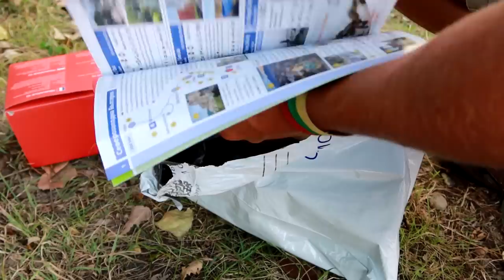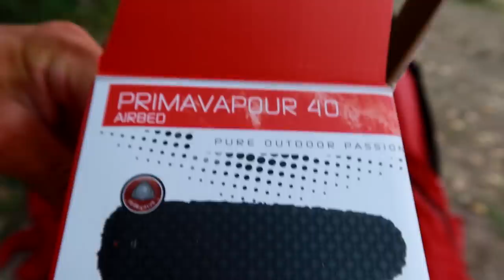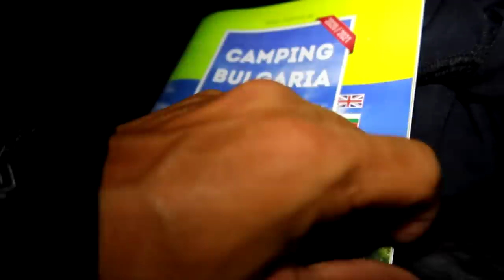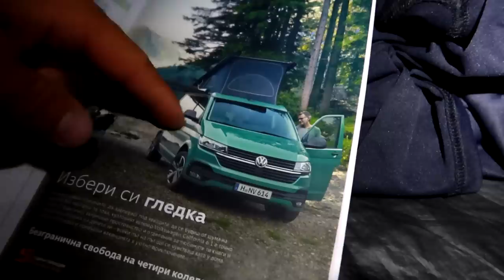Naujas kilimėlis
Prisidėti kelionei gali:
►Kanalo narystė
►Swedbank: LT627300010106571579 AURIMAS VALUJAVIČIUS